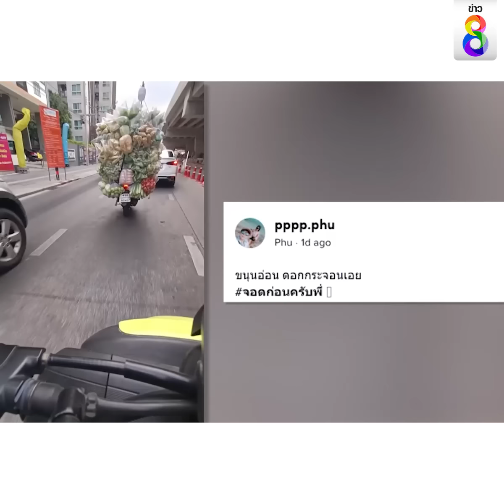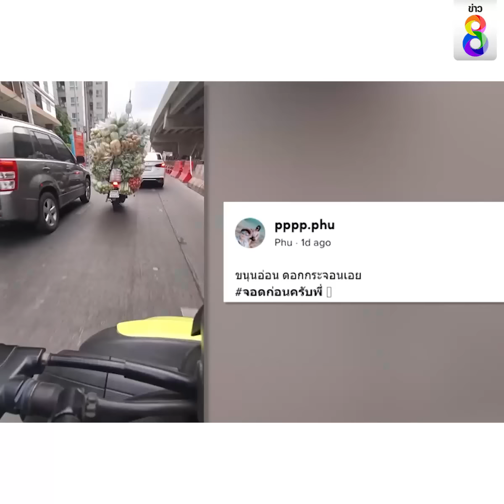ที่สุดของรถพุ่มพวง | สถานการณ์ | ข่าวช่อง8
รถมอเตอไซค์ที่ถูกนำมาดัดแปลงนำมาขี่ตระเวนขายผักสด เนื้อสัตว์ หรือกับข้าว ตามซอยหมู่บ้านกันไหม ซึ่งนี่เป็นอาชีพที่สามารถสร้างรายได้ให้กับพ่อค้าแม่ค้าได้วันละเป็นพันบาทเลยทีเดียว